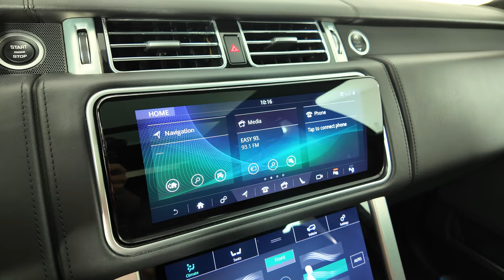2020 Land Rover Range Rover Autobiography #3890